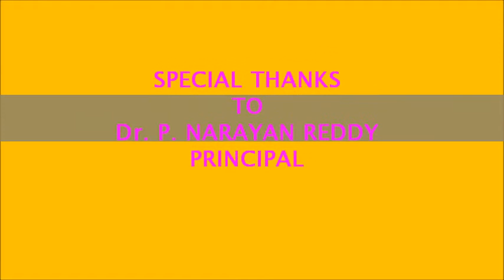Tadpole Larva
Frog Tadpole Larva
A frog's larva is also called a tadpole. Tadpoles are young amphibians that usually live in the water, though some tadpoles may be terrestrial. These larvae observed in 20 kms away from Huzarabad towards Karimnagar on rocky hill flowing waters in the month of July. These are free swimming and live in rich oxygenated fresh clear waters. During the tadpole stage of the amphibian life cycle, most respire by means of autonomous external or internal gills. They do not usually have arms or legs until the transition to adulthood, and typically have a large, flattened tail with which they swim by lateral undulation, similar to most fish. Tadpoles have rudimentary gills, a mouth, and a long tail. For the first week or two after the tadpole hatches, it moves very little. During this time, the tadpole absorbs the remaining yolk left over from the egg, which provides much needed nourishment. At this stage, tadpoles have rudimentary gills, a mouth and a tail. After absorbing the remaining yolk, the tadpole is strong enough to swim on its own. Most tadpoles are feed on algae and other vegetation so they are considered herbivores. They filter material from the water as they swim or tear away bits of plant material. As the tadpole continues to grow, it begins to develop hindlimbs. Its body elongates and its diet grows more robust, shifting to larger plant matter and even insects. Later in their development, front limbs grow and their tail shrinks. Skin forms over the gills.
Acknowledgments
I am thankful to Dr. P. Narayan Reddy, Principal for his cooperation and encouragement.
Asst. Professor
Dept. Of Zoology
Govt. Degree College
Jammikunta- 505122
Karimnagar (Dt). India